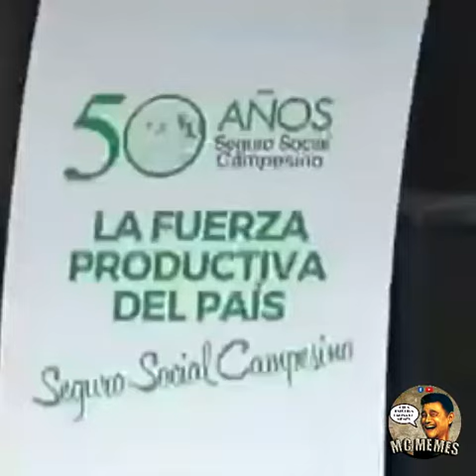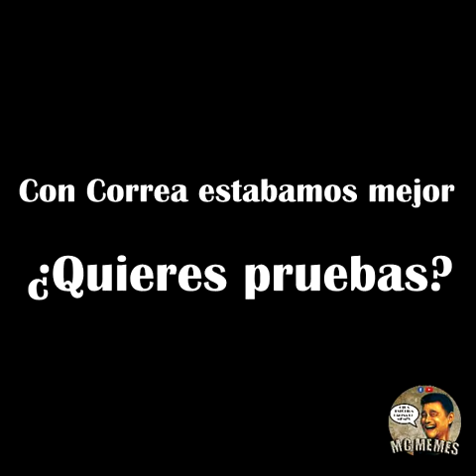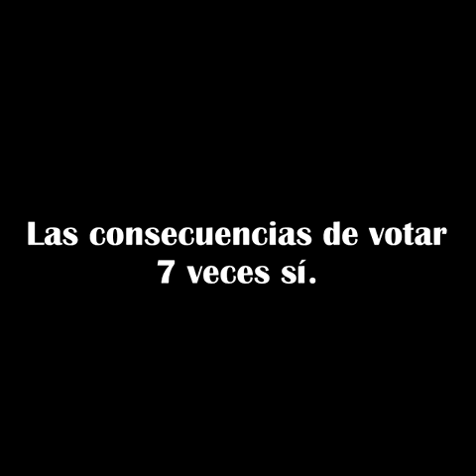Consecuencias de votar 7 veces SI